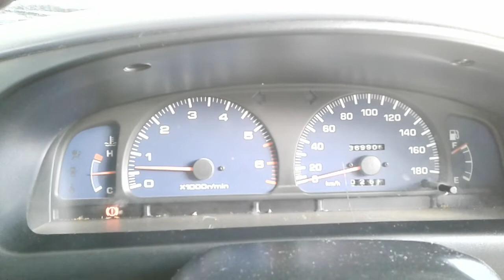DISMANTLING 2001 TOYOTA HILUX 4WD 2.7LT PETROL WITH 5 SPEED MANUAL GEARBOX C7099